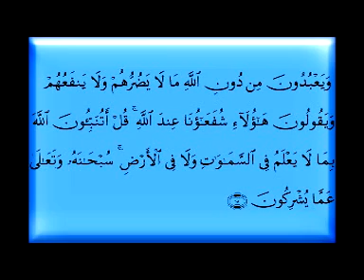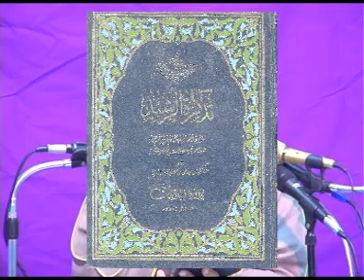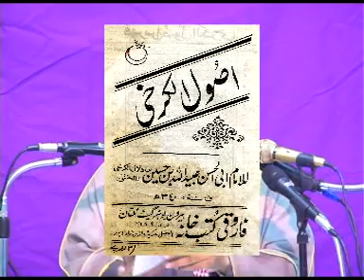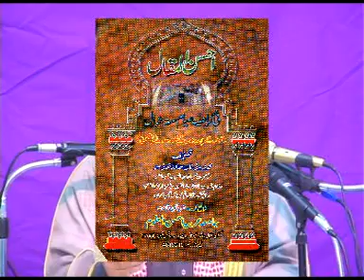Peer Parastee By Shk Touseef Ur Rehman